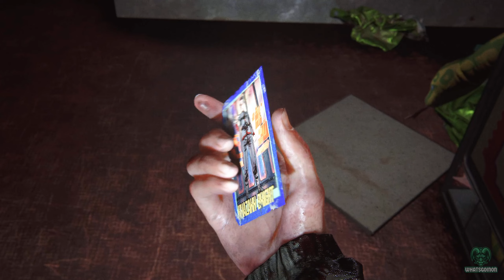The Death of a Child...